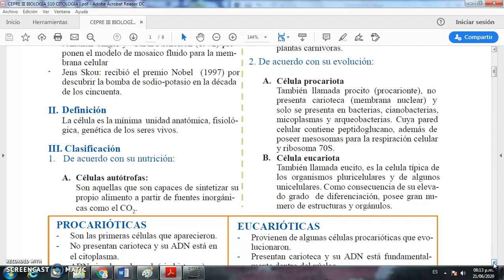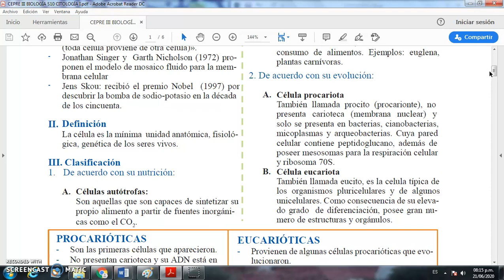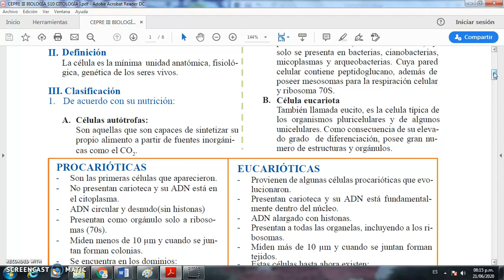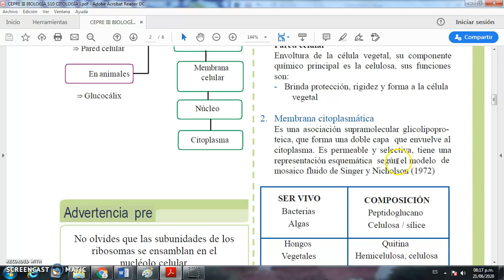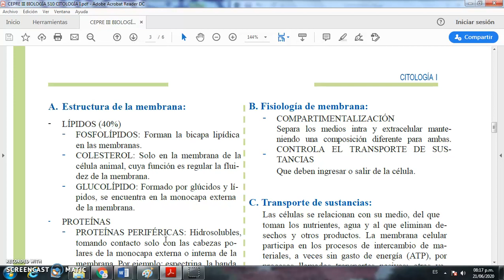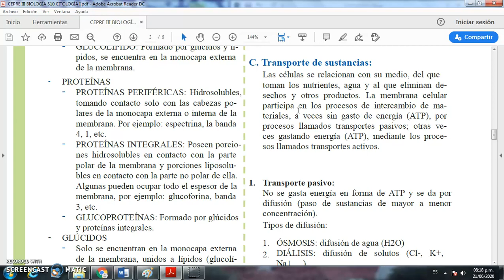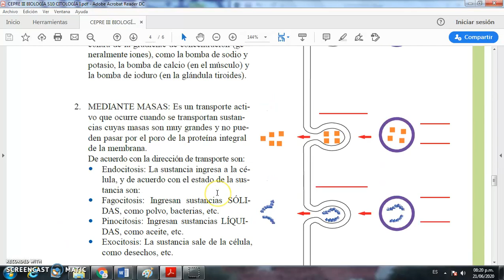CEPRE III BIOLOGÍA S10 CITOLOGÍA I